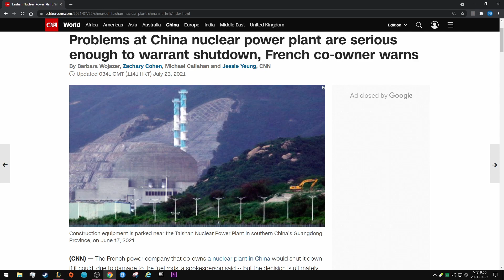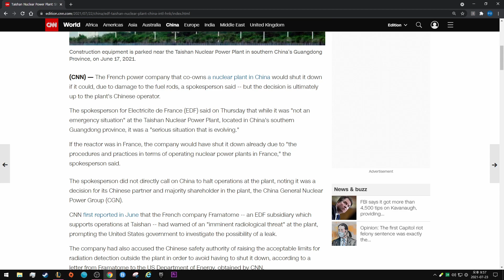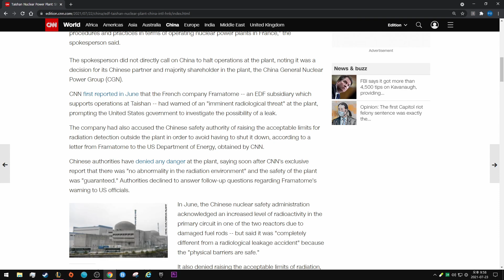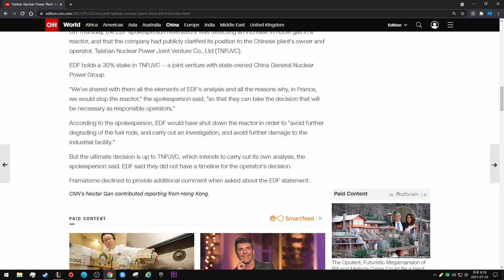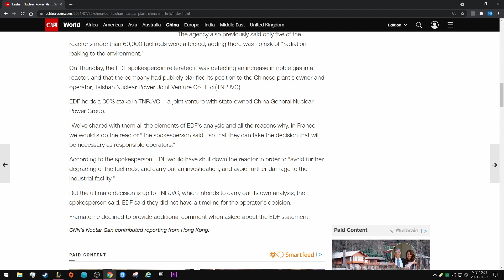Problems at China nuclear power plant are serious enough to warrant shutdown, French co-owner warns.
By Barbara Wojazer, Zachary Cohen, Michael Callahan and Jessie Yeung, CNN

Updated 0341 GMT (1141 HKT) July 23, 2021